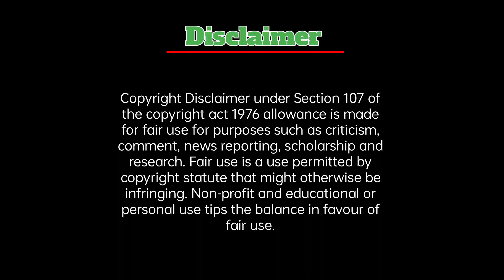Devil Billionaire👿did a contract relationship with poor girl/ Part-1/New Cdrama Explained in Hindi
Drama name-My dear little enemy

Thai lakorn hindi explaination
Drama explaination with drama vyaakhya
Drama vyaakhya